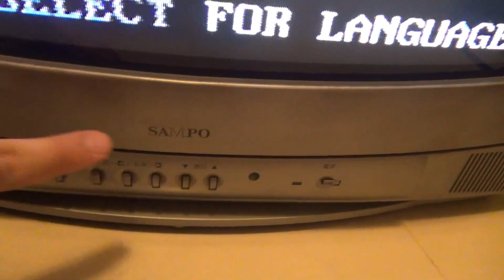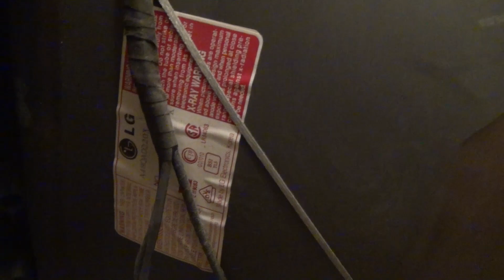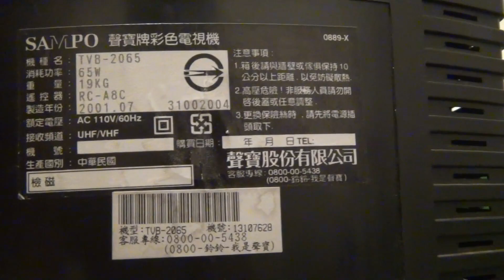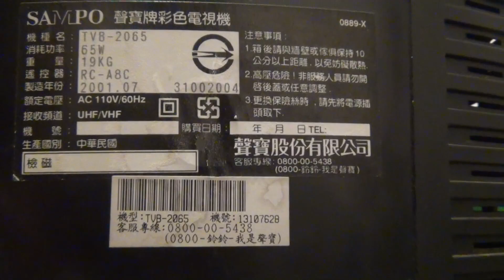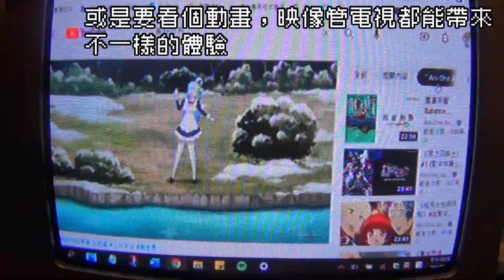20年前的台灣製20吋平價映像管電視，直到現在仍然是紅白機遊戲的好夥伴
在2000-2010年代，在台灣大街小巷，銀色外殼的20吋映像管電視隨處可見，也由於映像管電視不容易壞加上技術成熟，使得有一部份到今天都還在被使用著。這種電視通常是入門機型，有些只有一個AV輸入還是單聲道，有些會給到好幾個或搭載立體聲。在這個平價液晶螢幕普及與懷舊風盛行交叉的今日，這台銀色外殼20吋映像管電視有著取得容易、便宜、不占空間、瓦數低、耐用的優勢，對於剛入坑懷舊遊戲，想找個映像管電視小試身手的玩家，可以先參考這類銀色外殼20吋映像管電視機。

我用到的設備：AV轉HDMI轉換器
20吋小電視
編輯影片軟體：威力導演16 crack版
音遊手元片段  htps://youtu.be/nM38YrRIXFY